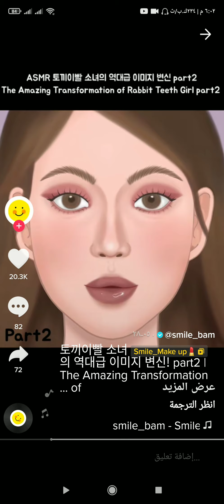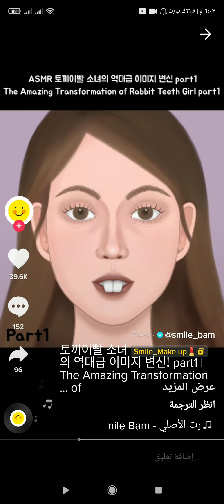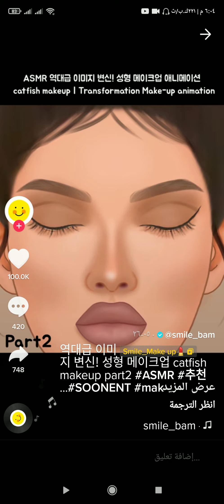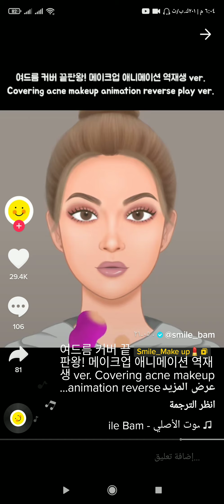ترتيب الوجه بالمكياج بشكل جميل